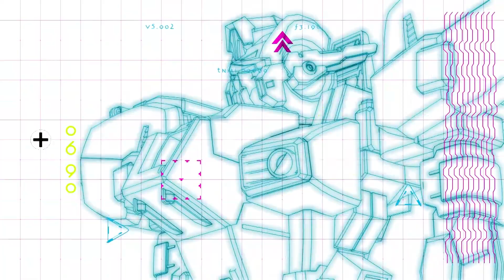My Hero Academia 🇫🇷 | La supériorité d'un seul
Suite à sa défaite, Re-Destro se met lui, ainsi que l'Armée de Libération des super-pouvoirs, au service de Shigaraki.

Retrouve les saisons 1 à 5 de My Hero Academia sur Toonami !

Toonami offre du pur divertissement pour tous les fans de super-héros ! Retrouvez le meilleur des séries et films d’animation DC (Batman, Superman, Young Justice) et Marvel (Spiderman et Ironman), les super-héroïnes les plus badass (Harley Quinn, Wonder Woman), les plus grands super-héros de l’animation japonaise (Dragon Ball Super, My Hero Academia) et aussi les super-pouvoirs du catch avec la ligue AEW.

Toonami est disponible en linéaire et à la demande via Toonami Replay et son offre de SVOD riche de 400 contenus en permanence à la demande.
Tous les soirs de 23h à 2h, place au bloc « Adult Swim » avec notamment Rick & Morty et Robot Chicken.

Toonami est disponible sur toutes les plateformes : Canal, SFR, Free, Orange, Bouygues et Molotov.

Toonami est une marque de WarnerMedia.